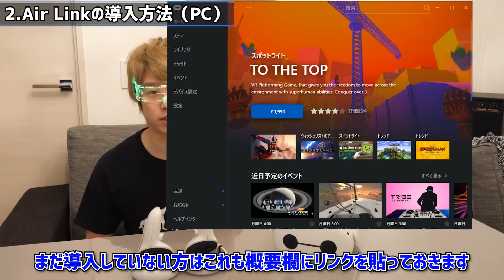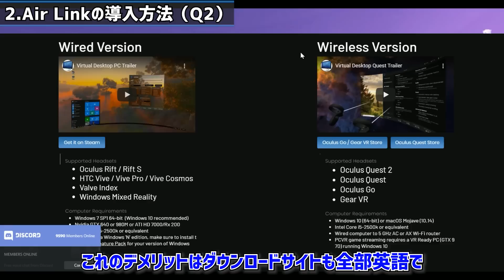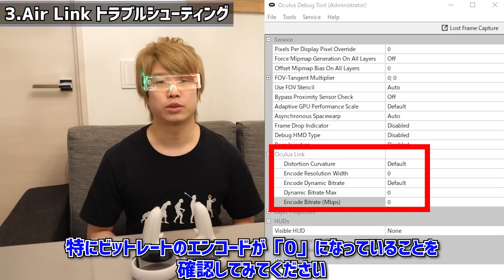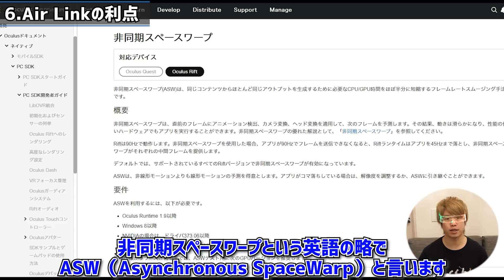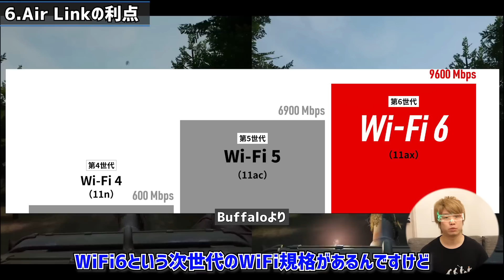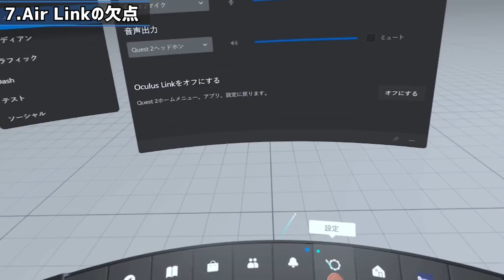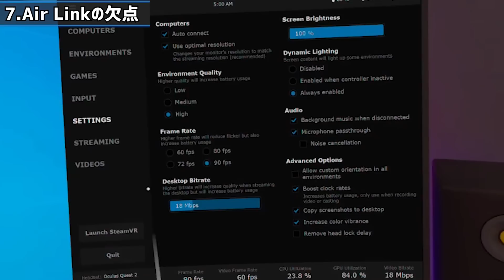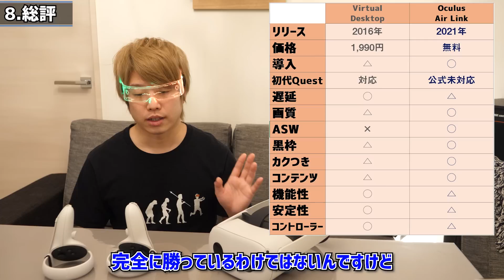【Oculus Air Link vs Virtual Desktop】徹底解明します【Oculus Quest2】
Oculus Air Link 対 Virtual Desktop どちらが良いか比較検証しました！
Air Linkの使い方、やり方、セットアップ、設定方法なども解説しています。
AirLinkはOculusLinkを無線化するOculus Quest2の機能です。
6月16日に初代Questにも対応されました。

・Oculus Quest2の128GBをAmazonでチェック！

▼SNS
・Twitterアカウント

0:00 概要
0:27 1.Air Linkについて
1:36 2.Air Linkの導入方法
Air Linkのスペック要件
4:37 3.Air Linkトラブルシューティング
5:21 4.VD vs AL 遅延の比較
6:59 5.VD vs AL 画質の比較
7:56 6.Air Linkの利点
ASW（非同期スペースワープ/Asynchronous SpaceWarp）
11:46 7.Air Linkの欠点
15:21 総評

【Oculus Quest2】90Hz vs 120Hz VR体験に大きく差が出る！【リフレッシュレート比較】

【Oculus Link】OculusQuest2にも対応！PCVRへ！オキュラスリンク導入方法 ～起動出来ない場合の対処法も～【解説レビュー】

【無線化】Virtual Desktop を導入してSteamVRをプレイする設定方法と使い方解説【SideQuest導入方法も】

▼参考サイト
BUFFALO Wi-fi規格

 Virtual Desktop（バーチャルデスクトップ）公式

VRゲームのプレイ動画や攻略動画です。ヘッドマウントディスプレイを使用してプレイしています。